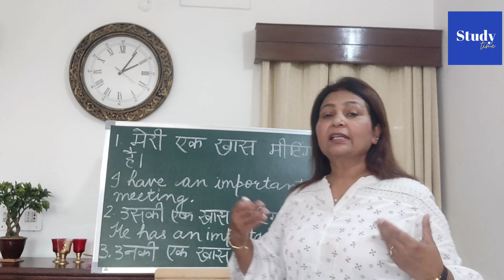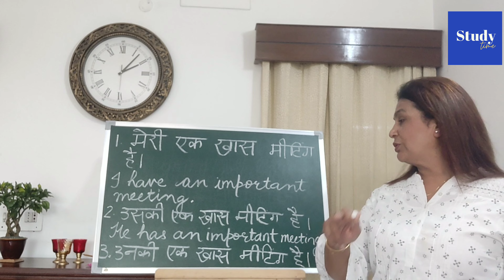# 463 | अंग्रेजी बोलने और लिखने की प्रैक्टिस करें | no.71 Grammar for KVS, SSC & other competitions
अंग्रेजी बोलने और लिखने की प्रैक्टिस करें | no.71 Grammar for KVS, SSC & other competitions

Spoken and Written English practice no. 71 | Grammar for KVS, SSC & other competitive examsअंग्रेजी बोलने और लिखने की प्रैक्टिस करें | episode no. 71 spoken and Written English practice @Study Time

grammar @Study Time
english grammar @Study Time
tenses @Study Time   englishgrammar @Study Time   englishforcompetitiveexams @Study Time quiz @Study Time
grammar @Study Time   englishgrammar @Study Time ​
spoken english @Study Time ​
translation from hindi to english
translation
hindi to english translation
english translation